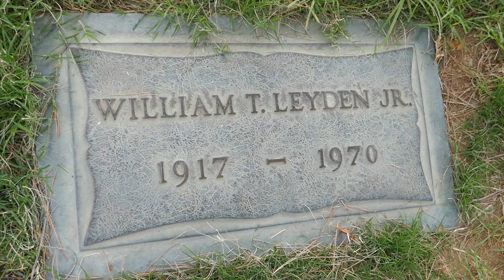Game Show Host Bill Leyden Grave Forest Lawn Hollywood Hills California USA October 28, 2022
Television Game Show Host, Announcer. He who emceed six game shows, including It Could Be You (1956–61), Your First Impression (1962–64, with Dennis James), and You're Putting Me On (1969). In addition, he hosted movies on KTTV, and in fact played small roles in a handful of films, including Jerry Lewis' The Patsy (1964). A World War II veteran serving in the Marine Corps, he returned home following the war and found work as a radio announcer on stations KMPC and KFWB in Los Angeles and later served announcer for the syndicated radio series The Liberace Program (1954–55) before moving over to television, where he hosted several game shows, the most successful of which was It Could Be You. During his run on It Could Be You, Leyden was touted by announcer Wendell Niles as "the man who will amaze you with what he knows about you", partly because Leyden was often helped onstage and in the audience by well-concealed TelePrompters and "a team of spies and operatives" who investigated potential contestants. Although he was extremely popular, both in front of the camera and behind the microphone, Leyden's chronic health problems limited his on-screen work in the latter half of the 1960s (Bill Cullen and Larry Blyden filled in for Leyden on You're Putting Me On, with Blyden becoming the permanent host of the show when Leyden suffered a cerebral hemorrhage in September 1969). For his television work, Leyden received a star on the Hollywood Walk of Fame.Game Show Host/Announcer Bill Leyden Grave Forest Lawn Hollywood Hills Los Angeles California USA October 28, 2022